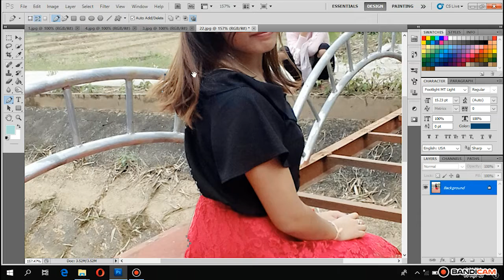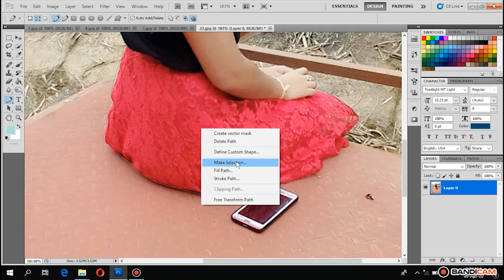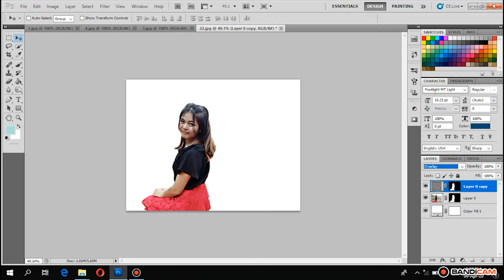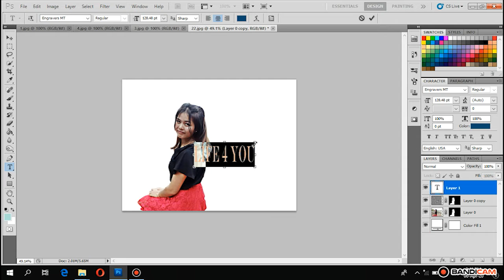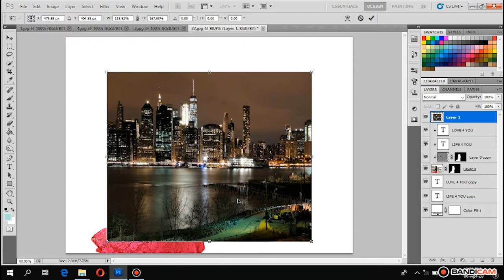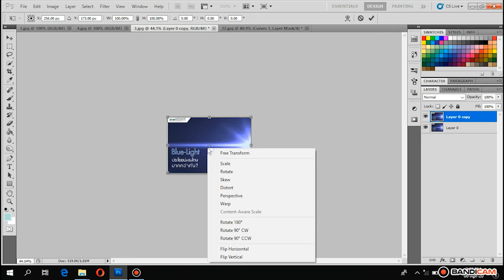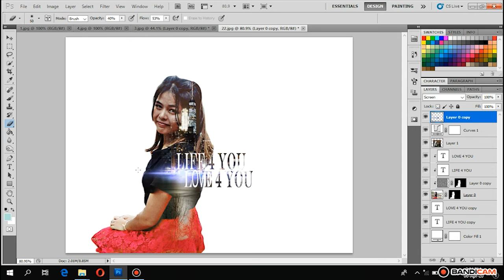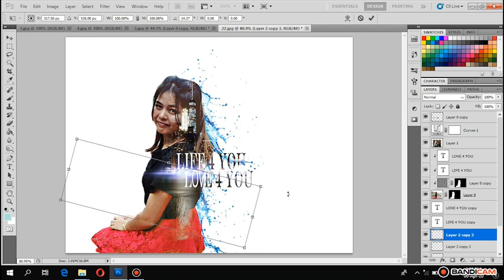Test photo Design // Gem photo Design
test photo design and test Premiere